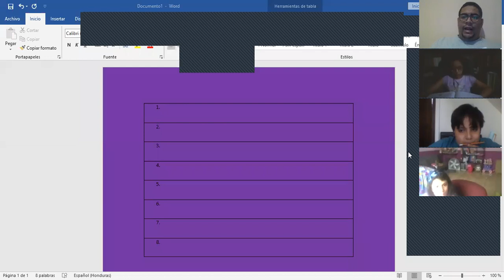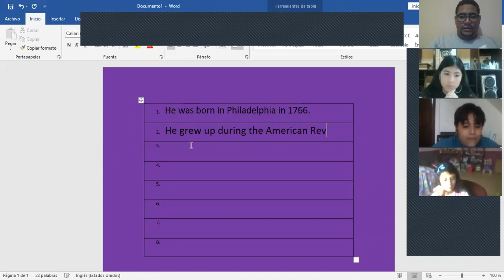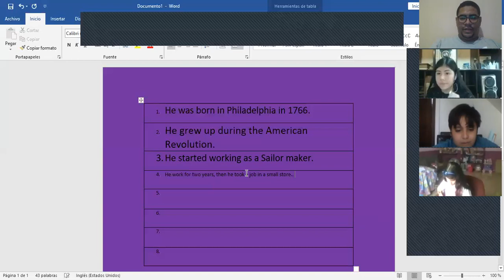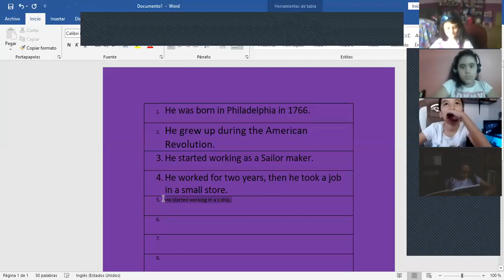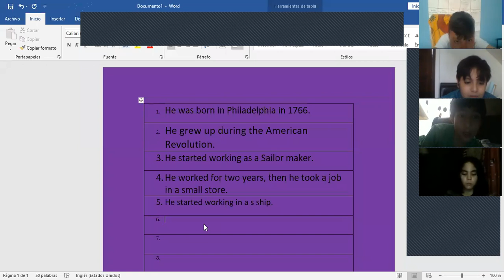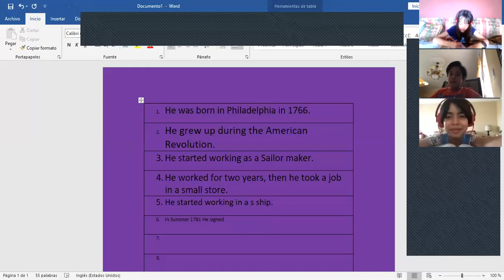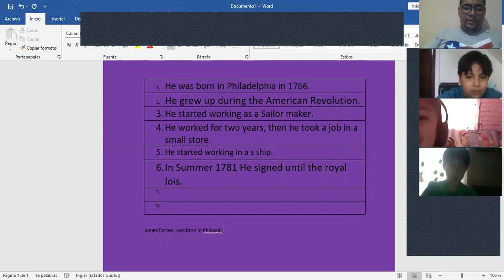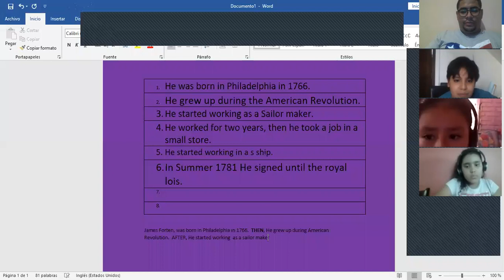Graphic Organizer Disscution